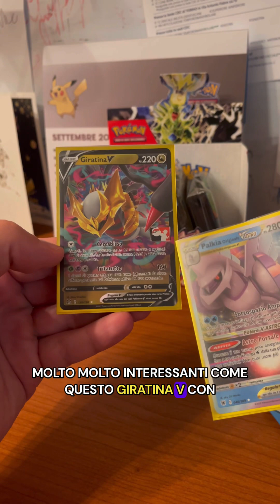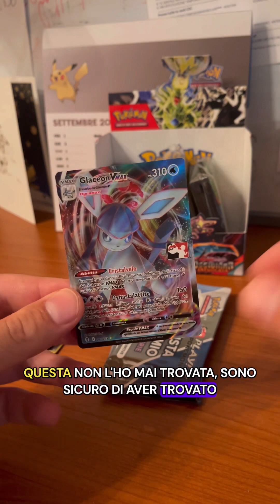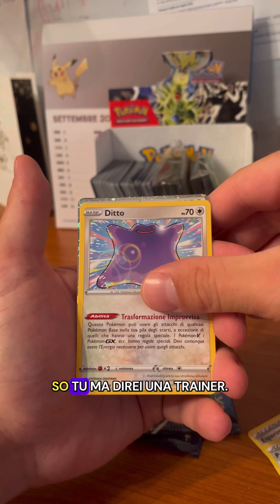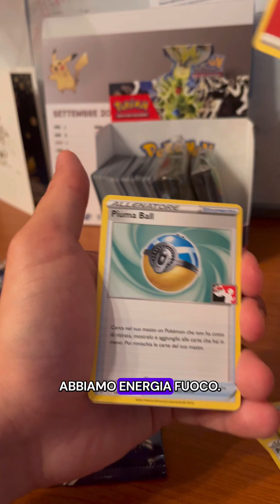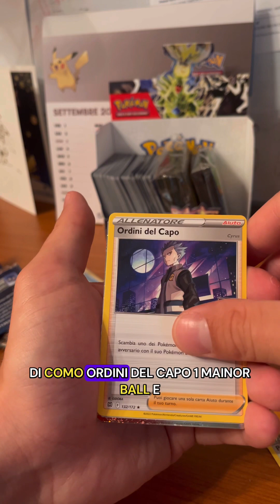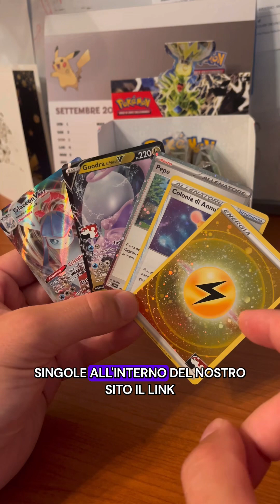APRIAMO €50 DI PACCHETTI POKÉMON DELLA SERIE PLAY!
Vediamo cosa riusciamo a trovare in €50 di bustine della Serie Play! Pokémon